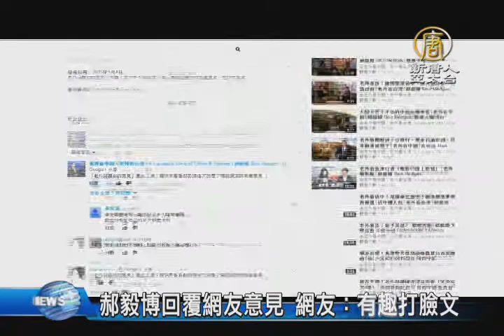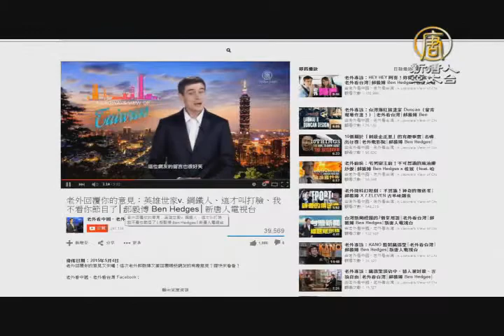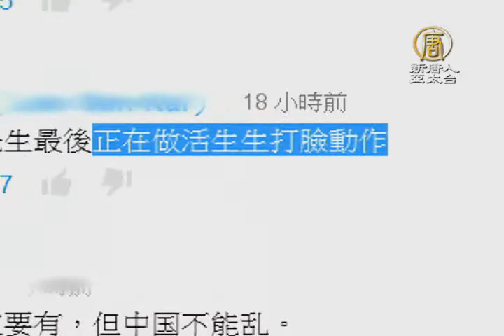【新唐人/NTD】郝毅博回覆網友意見 網友：有趣打臉文｜郝毅博｜打臉文｜復仇者聯盟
老外主持人郝毅博又推出新影片，回覆網友意見，有網友質疑影片將中國講得太糟糕，將台灣講得太好，郝毅博回應，是因為中國負面新聞，不論在中國或台灣都比較少接觸，而影片是新聞評論，會有自己的立場，而這立場就是支持民主人權與自由。有網友說，郝毅博這篇，是有趣的，打臉文。